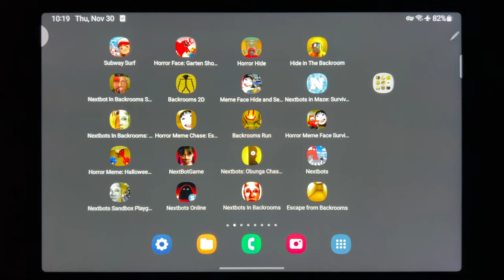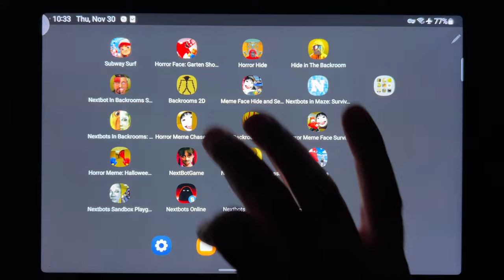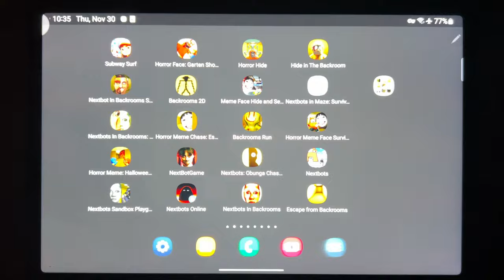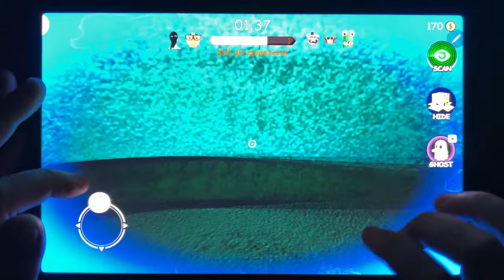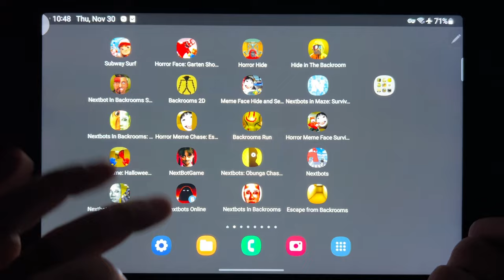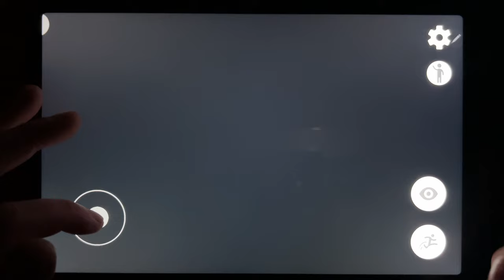Subway Surf and Backrooms (Face + Shooter + meme + Skibidi + Nextbots + Meme Chase + Horror...